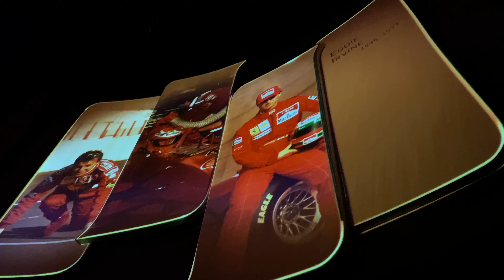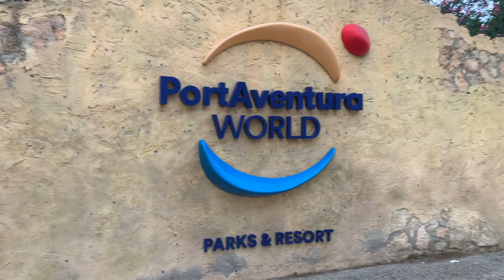FerrariLand: The Thrill Ride Experience 2023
MUSIC/MUSICA

Desert Brawl - Vans in Japon